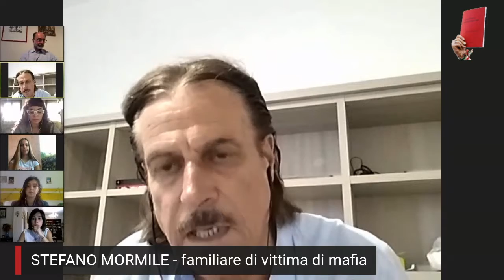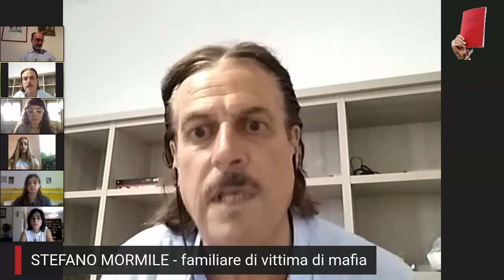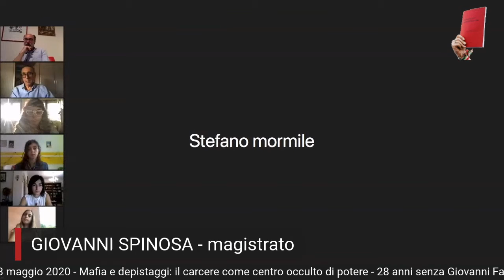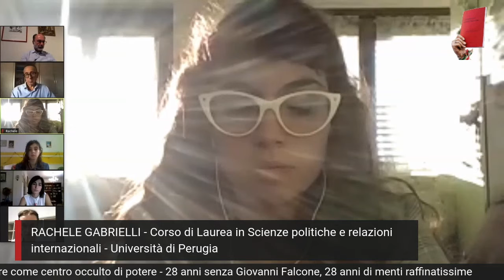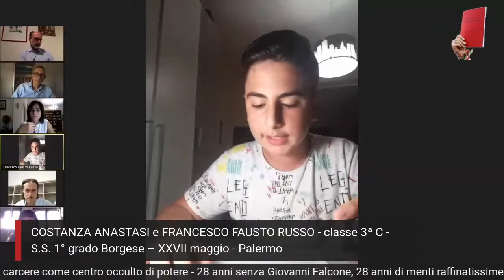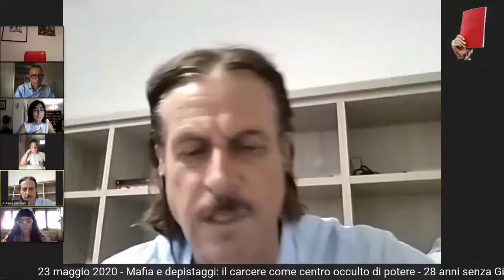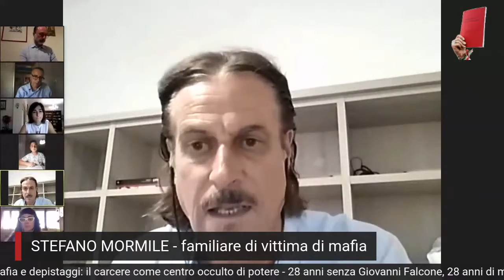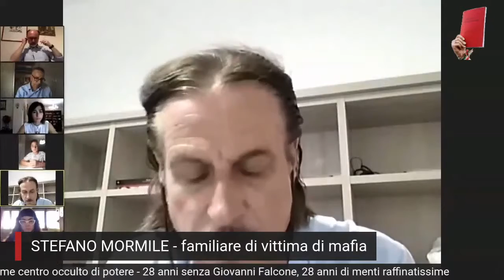{8°} 23-05-20 – La parola agli studenti - 2° gruppo – Palermo, Perugia, Grosseto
Pubblichiamo oggi (2-6-20) l’ottavo video del convegno online organizzato il 23 maggio 2020, in occasione del 28° anniversario della strage di Capaci, dal titolo «Mafia e depistaggi: il carcere come centro occulto di potere - 28 anni senza Giovanni Falcone, 28 anni di menti raffinatissime».

Continuano le domande dei ragazzi. In questo secondo blocco di domande sono intervenuti uno studente e una studentessa della Scuola Secondaria di 1º grado Borgese-XXVIII maggio di Palermo, una studentessa della Scuola Secondaria di 1º grado Ungaretti di Grosseto, e una studentessa universitaria e attivista Agende Rosse di Perugia. Hanno risposto Stefano Mormile, il dott. Giovanni Spinosa e l’avv. Fabio Repici.